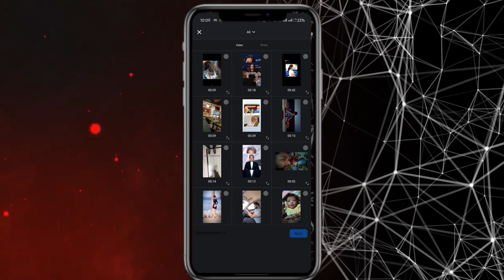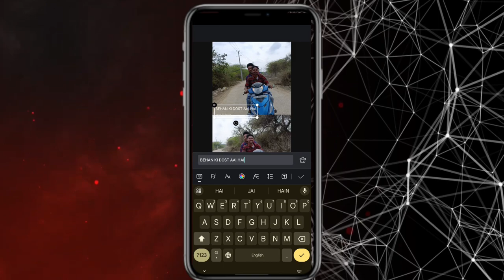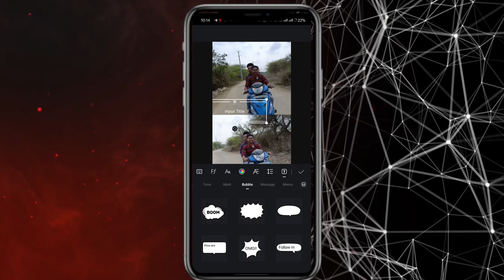O ghoom GHAGRE wali tere mote mote nain trending reel video editing I new trending reverse reel edit